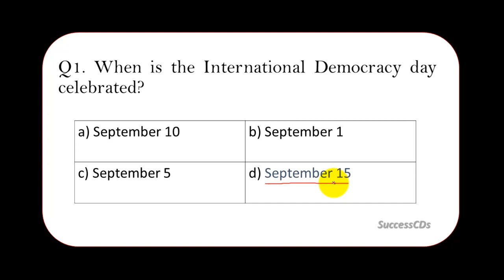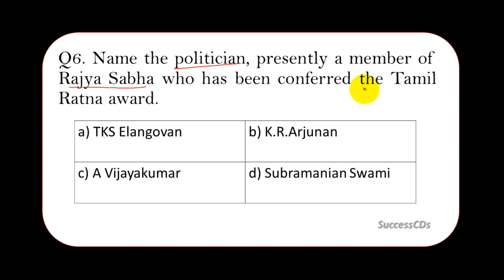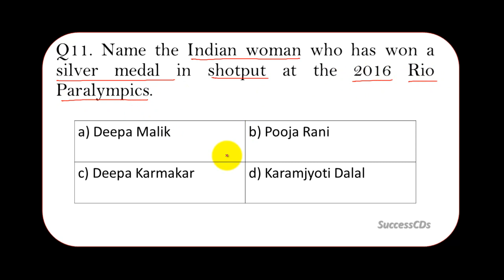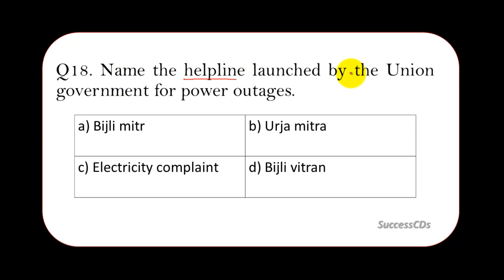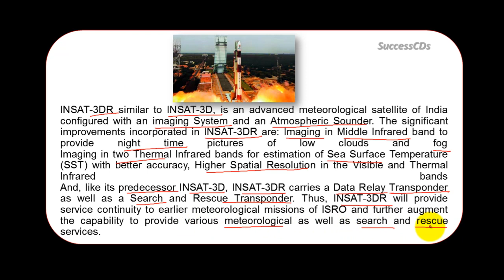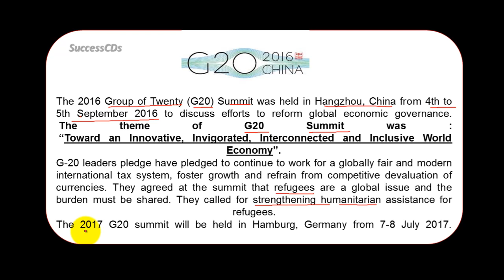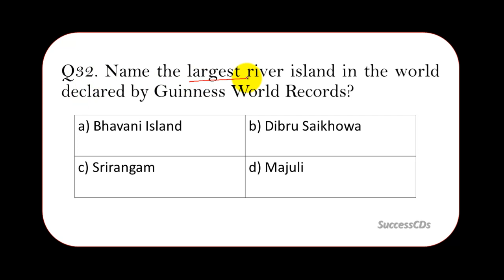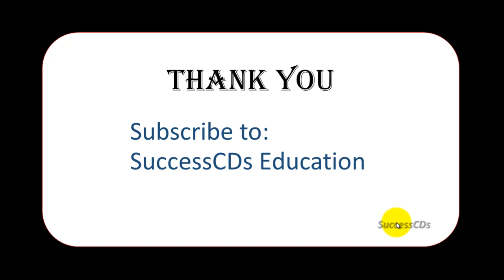Latest GK September 2016 (Part 1), Current Affairs 35 MCQs for IBPS PO,Clerical, AFCAT, UPSC CDS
International Democracy day , defence deal , Reliance communications, telecom merger, Lemelson-MIT , Duleep Trophy, Tamil Ratna award and many more